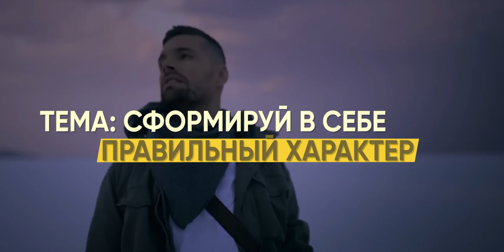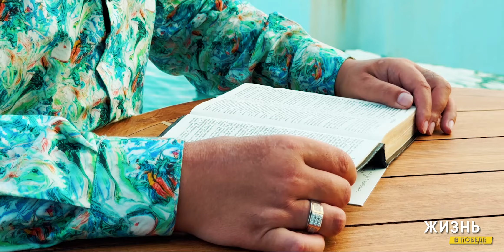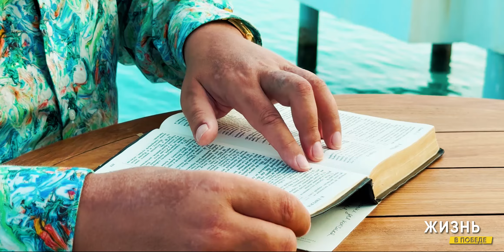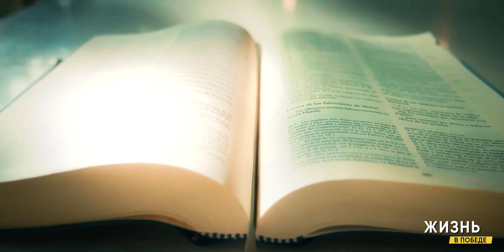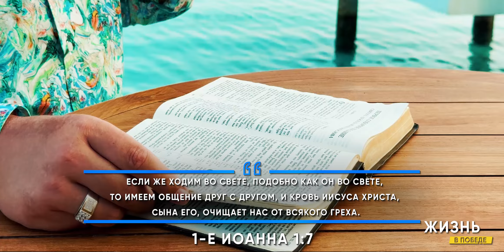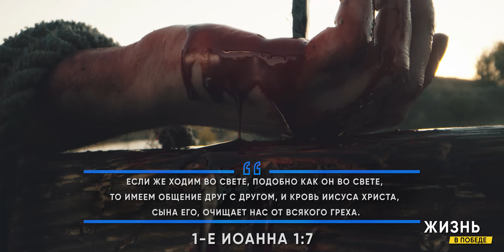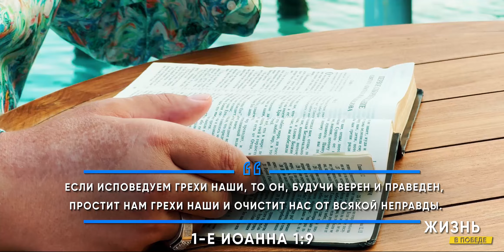КАК сохранить СЕРДЦЕ ЧИСТЫМ в мире зла | Передача для Молодёжи | Владимир Мунтян | Выпуск 3